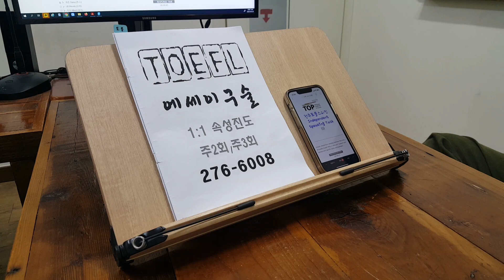유학영어 토플 TOEFL 고등학생 석박사 대학원 교환학생 스피킹 230331